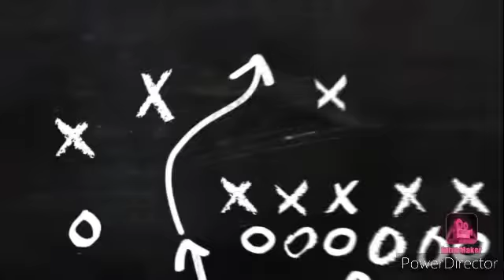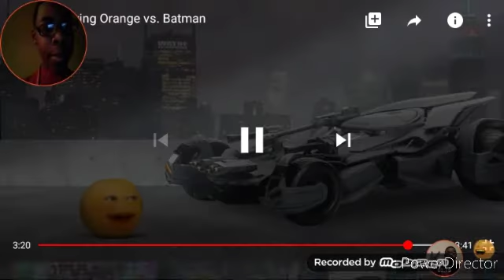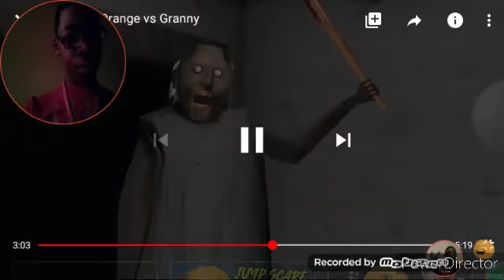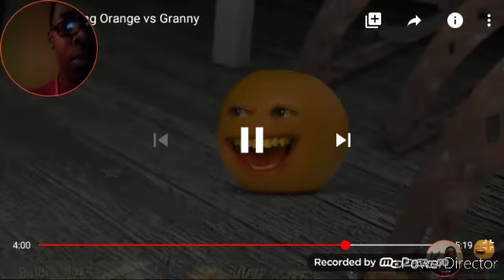Derreon watch Orang annoying